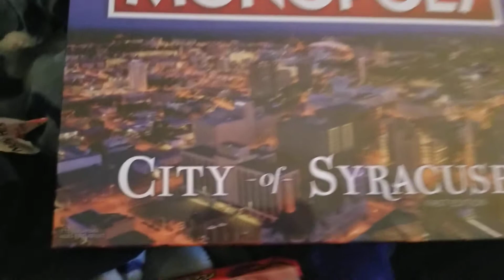City of Syracuse-Monopoly board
Got City of Syracuse monopoly board for Christmas yesterday 12-25-19 Wednesday